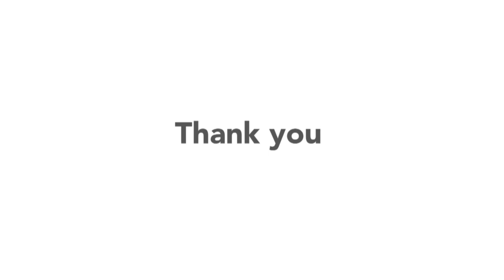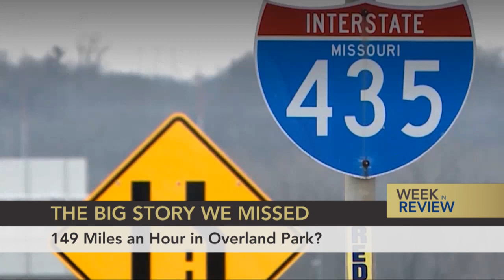Kansas City Week in Review - March 26, 2021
Nick Haines, Lisa Rodriguez, Micheal Mahoney, Pete Mundo and Eric Wesson discuss Eric Greitens entering the U.S. Senate race in Missouri and the GOP's reaction, the potential ambassadorship for Claire McCaskill, the expansion of vaccine eligibility, schools considering vaccine requirements, addressing homelessness in KCMO, seeking solutions to the homicide epidemic and a progress report on KCI.